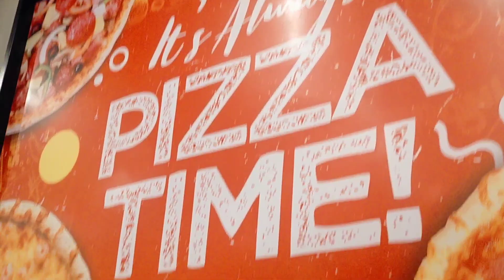ANGEL PIZZA MUKBANG